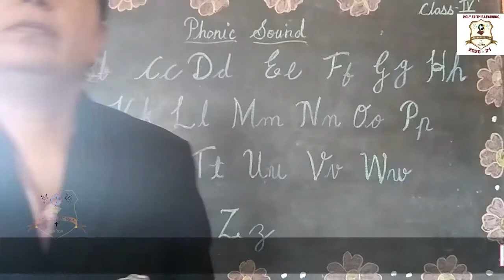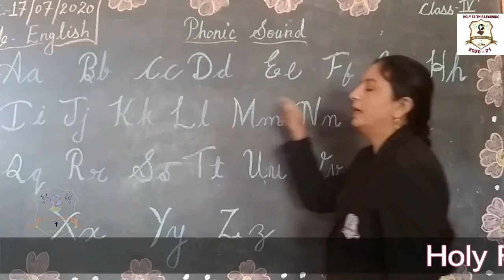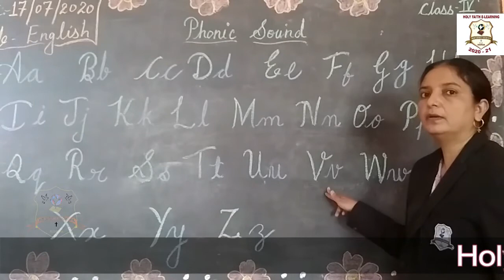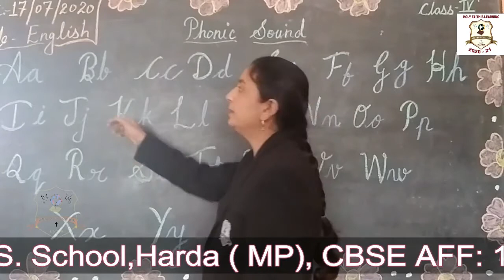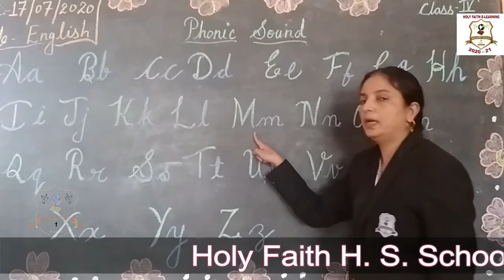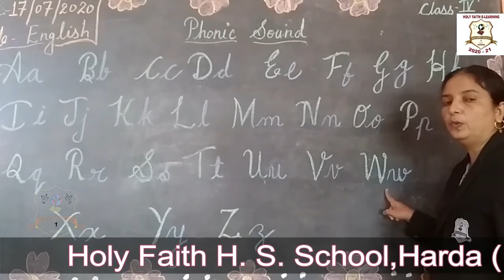CLASS IV ENGLISH